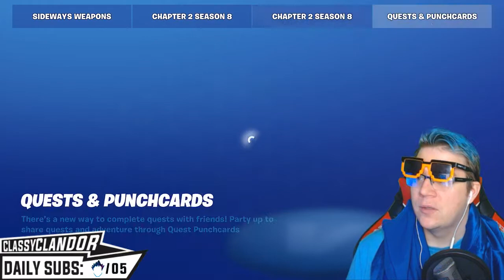Fortnite SKY FIRE Live Event - BEST EVENT?!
I play the new Fortnite live event Sky fire. Is the new Fortnite live event sky fire the best one?